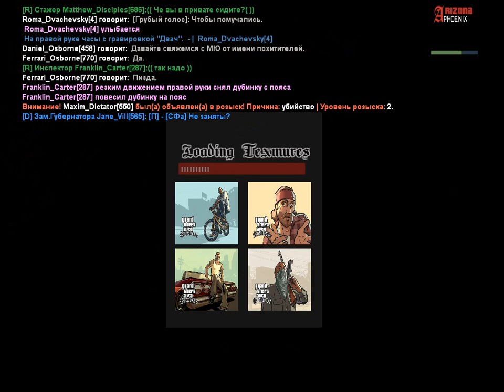Тренировка | Спланированное Похищение (2) | 17.11.2018